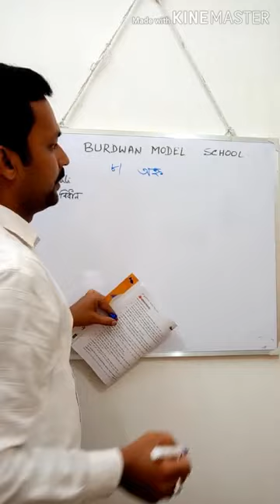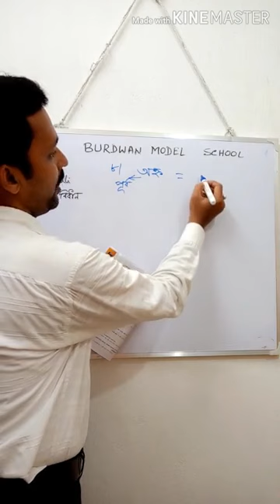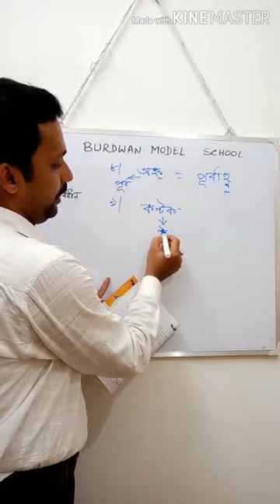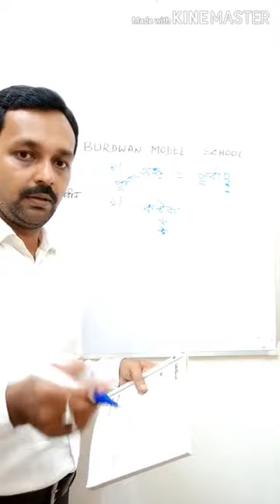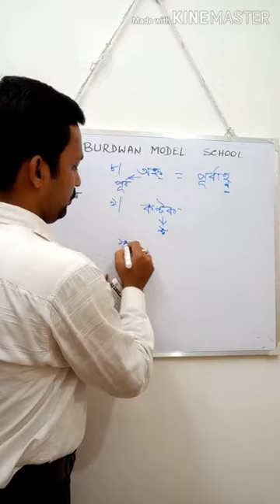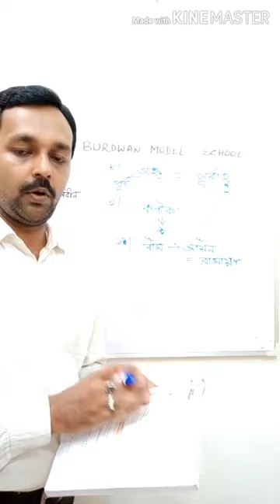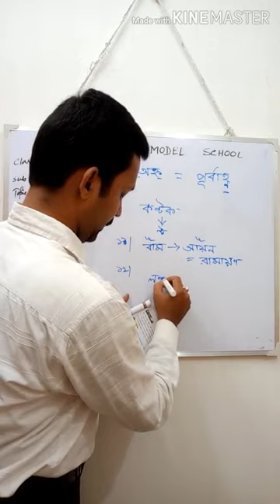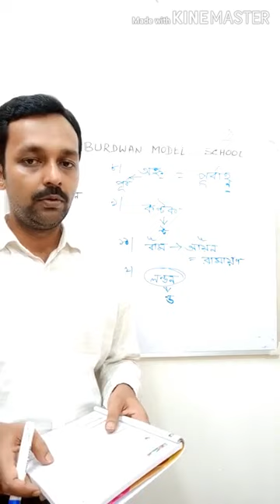Class VII Bengali Topic: বানান সংক্রান্ত নিয়ম part 4